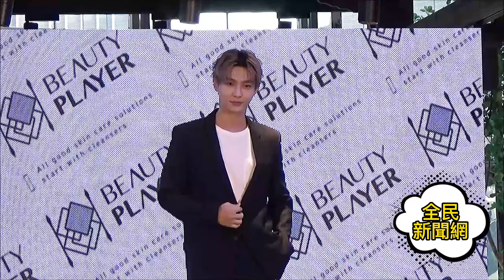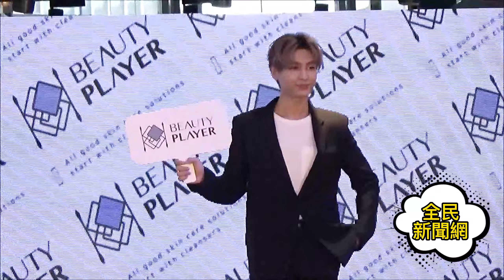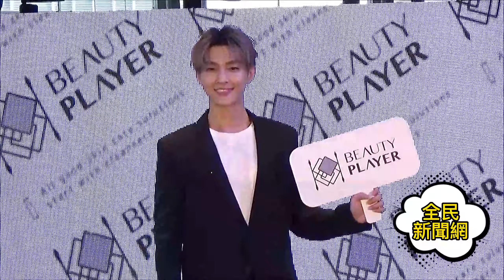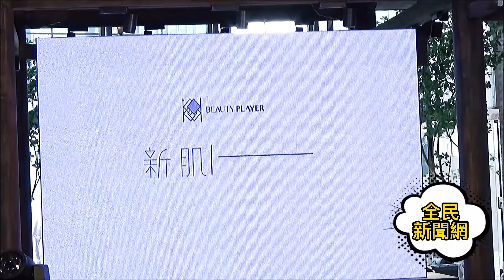炎亞綸二度代言面膜出席活動